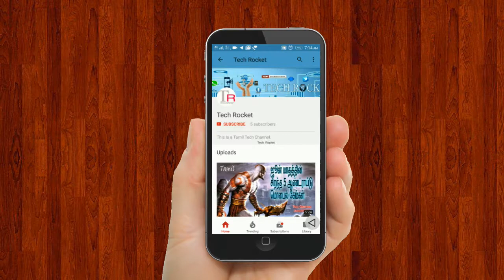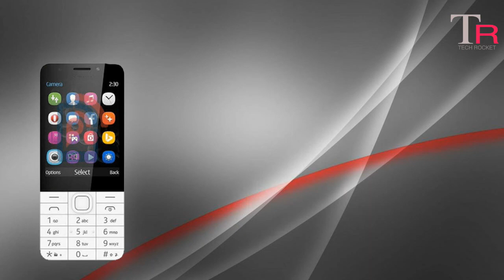Jio ready to launch new 4G mobiles |specifications and Features|Tamil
published video June 10 2017

some years ago reliance introduced lyf mobiles ,
But that mobiles not reach in indian market.
Indian market is one of the biggest mobile market in the world.
after some years ago then reliance introduced jio sims.
now the company reached a high position.
nearly hundred millions of people coonecting this network.
and another important news is ,nearly three hundred million  indian people using internet,all the credits going to jio sim.
so last few days going some leaks about jio mobiles.
this mobile specification leaks recently in websites.
so i am making that video specification about the jio mobiles

Covered Topics

1. Mobile Tips and Tricks

2. Top Best Apps Series

3. Top Useful websites

4. Photo and video Editing Tutorials

5. New mobiles and Best mobiles series

6. Tech Story

7. Computer Tips

8. Whatsapp updates Tips and Tricks

9.Best games Of the Month

10.Tech News

1. Mobile Tech Tricks and Tips

2. சிறந்த APPS பகுதிகள்

3. உபயோகமுள்ள இணையதளங்கள்

4. தமிழ் டெக்னாலஜி செய்தி

5. புதிய மொபைல் வரவு பற்றிய விமர்சங்கள்

6. Mobile Photo And Video Editing Techniques -

7. Best Games | சிறந்த கேம்ஸ் பற்றிய தொகுப்பு -